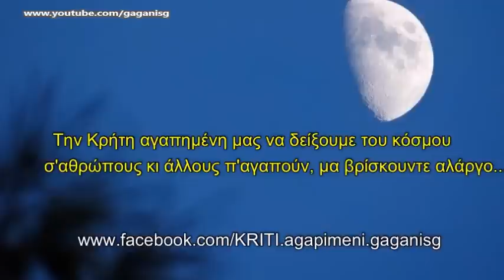ΜΕΡΑΚΛΙΔΙΚΗ ΡΕΘΕΜΝΙΑΝΗ ΠΑΡΕΑ !!!!!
Γυρεύεις  φίλε μερακλή τση Κρήτης τα ωραία;
gaganisg εις στο YouTube γράψε να δεις παρέα !

Αν πάλι θες στο Facebook παρέες  να ´χουν  θέση
στο παρακάτω σύνδεσμο να πεις ότι σ´ αρέσει !

Αποποίηση: Το βιντεο δεν προοριζεται για παραβίαση πνευματικών δικαιωμάτων . Το ακουστικό περιεχόμενο ανήκει σε εμένα...είναι ερασιτεχνική ηχογράφηση απο παρέα φιλων...δεν κανω κέρδος από αυτό το βίντεο,είμαι κύριος πνευματικων δικαιώματων των φωτογραφιών,Αυτό είναι καθαρά για Διασκέδαση !!!